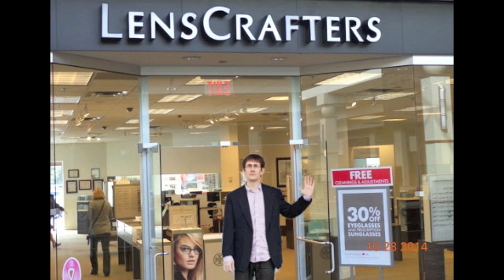John Darnielle Regrinds The Lens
Liza ∞ Minelli